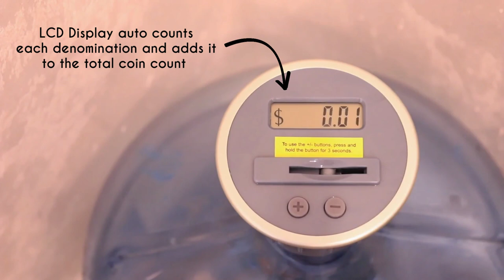Digital Coin Counter Bottle Top Fits 5 Gallon Water Jugs and All Bottles with 2.5" Diameter Opening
💰 Coin bottle top is designed to be near universal and will fit around the neck, or is easily inserted into the rim of jugs and bottles of all types, 1-3/4" to 2-3/4" (45mm to 70mm) .

💰 The sloping design of the screw-on attachment allows it to rest easily in or on the jar of your choice.

💰 Coin bottle top accepts U.S. pennies, nickels, dimes, quarters, half dollars, and dollar coins. 2 AAA batteries required(not included)

💰 LCD digital display keeps an accurate coin count and auto shuts off when not in use.

💰 Quick Tip: If you remove the coin counter from it's attachment piece, it can be used as a funnel to easily transfer coins from one jug to another